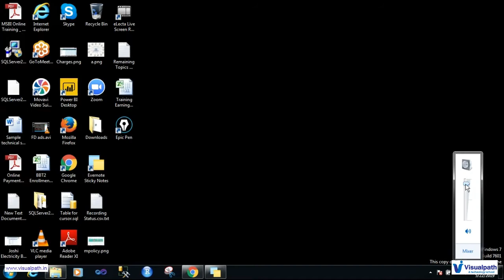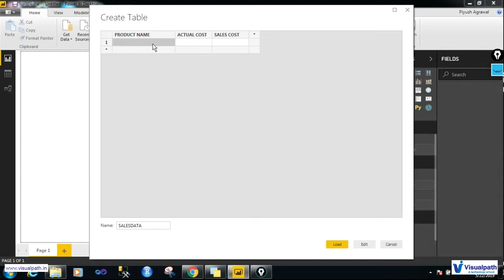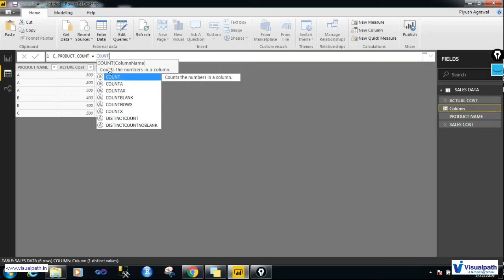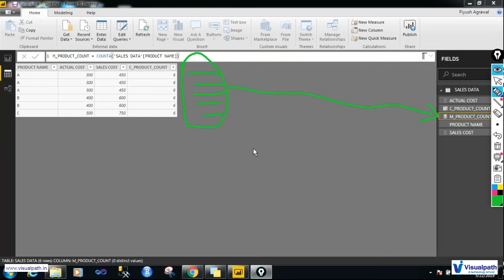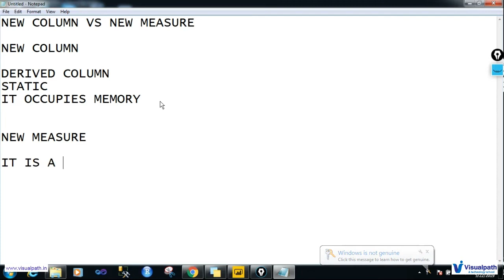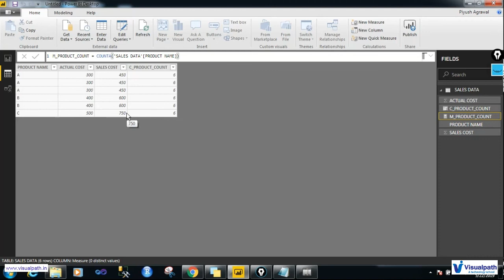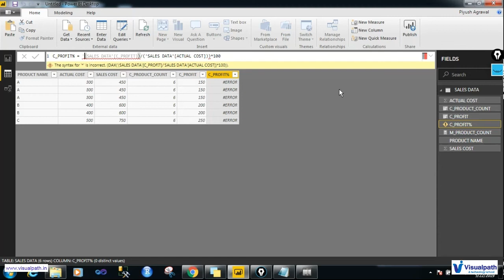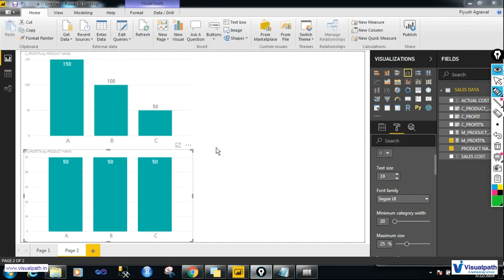Power BI Tutorial #5 - New Column and New Measure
In this Video we are going to discuss about New Column and New Measure